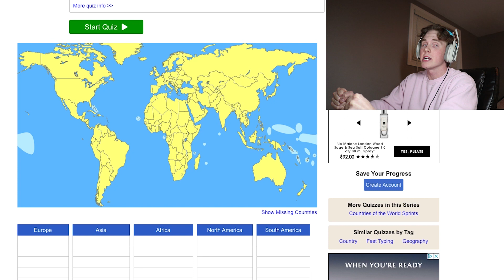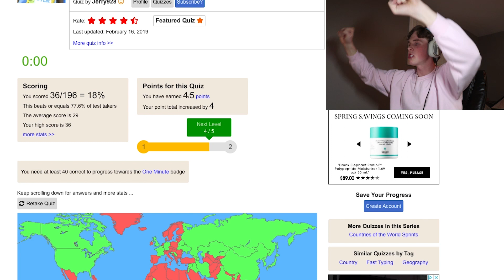Games While You Poop #10 - SPECIAL EPISODE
THIS EPISODE IS SO SPECIAL YOU WOULDN'T BELIEVE HOW SPECIAL IT WAS IF I TOLD YOU FOR REAL HOW SPECIAL IT IS.
happy birthday Ryan :)